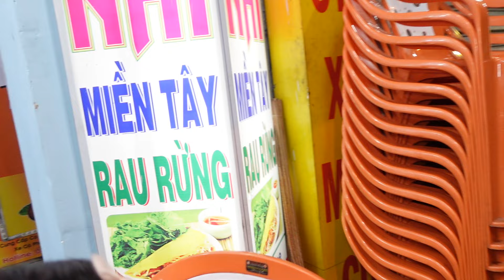HÀ ANH nói gì về PHIM LẬT MẶT 7 của LÝ HẢI khi CÔ GIÁO hỏi CÔ BA đứng đổ bánh xèo khi SÀI GÒN mưa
MỪNG QUÁ  BÁNH XÈO NHÍ khi Sài Gòn MƯA to giải nhiệt KHÁCH ập đến ăn mua mang về tấp nập
ĐC: 21 Đông Bắc,, P. Tân Chánh Hiệp, quận 12